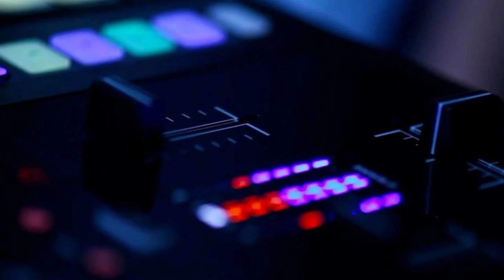DANY DJ - Traigan cerveza | CAPORAL 2023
DANY DJ